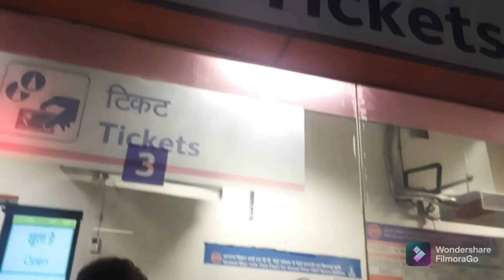গুৱাহাটীৰ পৰা new delhi হই kottayam আহিলু travelling vlog Guwahati to Kerala